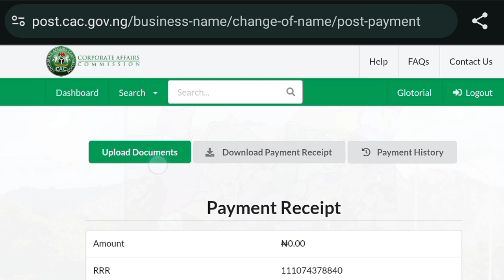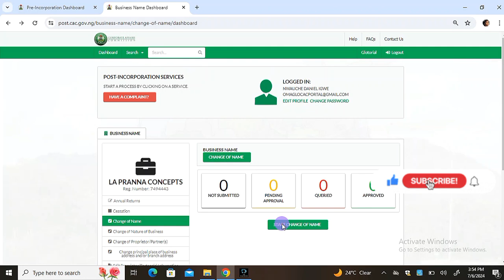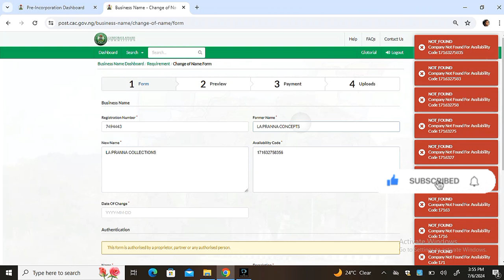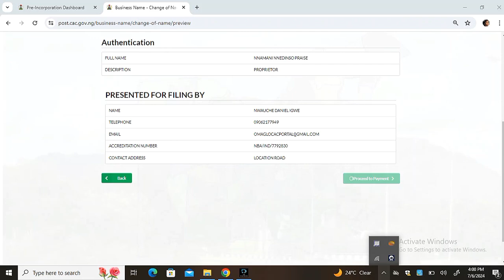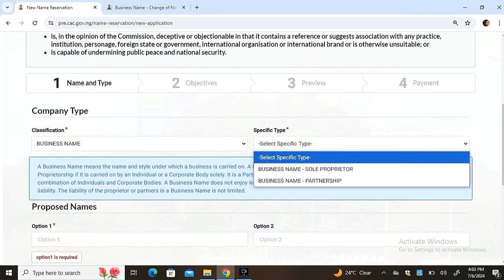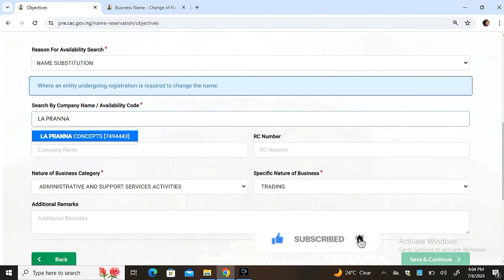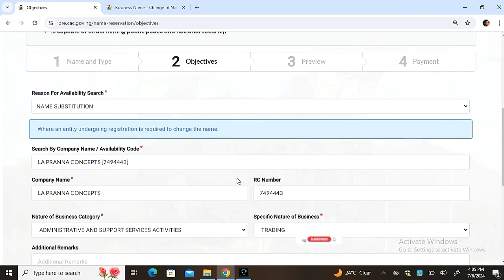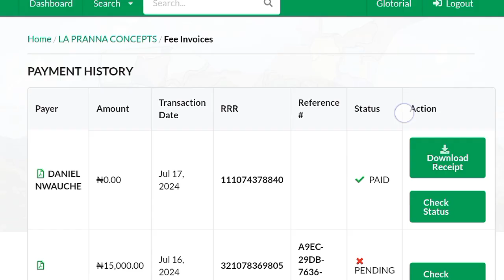How to Change business name in Nigeria | CAC business name process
This is a practical video on how to change the name of an already Registered business enterprise on the Corporate Affairs Commission also known as the CAC

How to change business name in Nigeria

Search Words:
"Business registration Nigeria"
"Corporate Affairs Commission Nigeria" "Company name change"
"Business name amendment"
"CAC name change procedure"
"Nigerian business name update"
"How to update business name with Corporate Affairs Commission"
"Business name change process in Nigeria: A comprehensive guide"
"What to do when changing business name in Nigeria
"CAC business name change process"
"Business name change procedure in Nigeria"
"How to update business name with CAC"